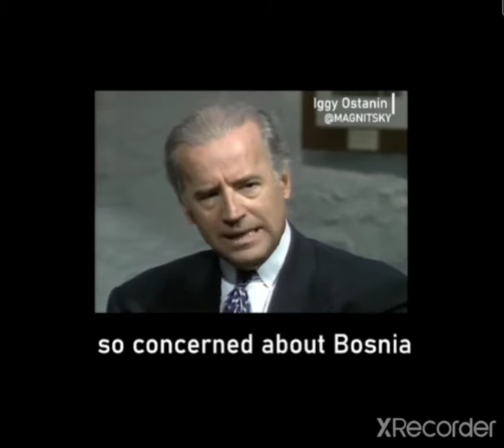Unbelievable - Racist Biden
Biden was asked why he is concerned about Bosnia and not Haiti. Specifically, asked if it was because Haiti has blacks and Bosnia has more whites. Biden said, if Haiti just quietly sank into the Caribbean it wouldn't matter a whole lot to our interests.